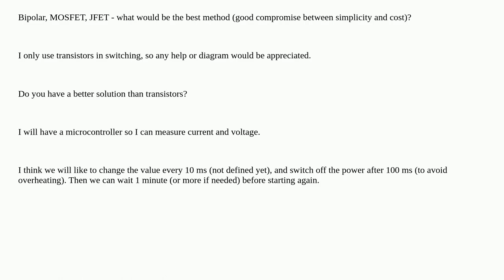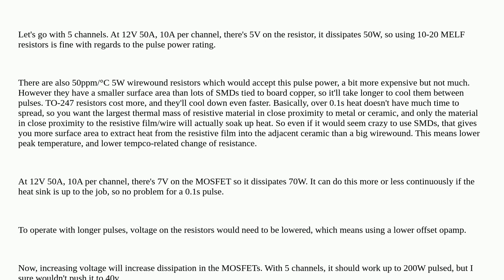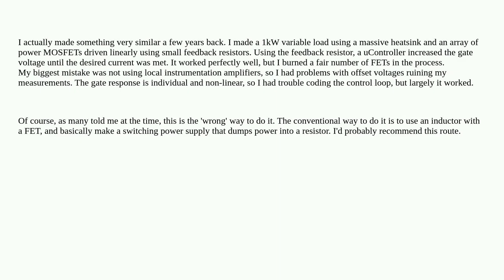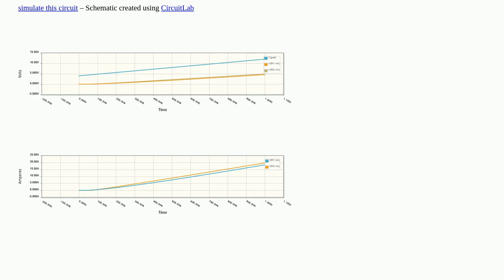Adjustable power resistance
A special thanks goes out to the community

  transistors bipolar analog mosfet power